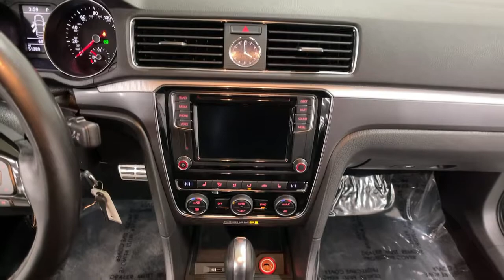2017 Volkswagen Passat Bakerstown PA 11U00100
Gray Used 2017 Volkswagen Passat available in Bakerstown, Pennsylvania at Jim Shorkey North Hills Chevrolet.
2017 Volkswagen Passat 1.8T R-Line - Stock#: 11U00100 - VIN#: 1VWDT7A38HC029571

Jim Shorkey North Hills Chevrolet is pleased to offer this attractive 2017 Volkswagen Passat 1.8T R-Line in Gray. This CARFAX One-Owner Passat is well equipped with a 1.8L TSI engine, 6-Speed Automatic Transmission, Titan Black w/V-Tex Leatherette Seating Surfaces, ABS brakes, Blind spot sensor: Blind Spot Monitor warning, Exterior Parking Camera Rear, Heated Front Bucket Seats, Leather Shift Knob, Leather steering wheel, and Power driver seat.brbrJim Shorkey Certified vehicles undergo a 130 multi-point inspection, must pass PA State Inspection and Emissions and include the remainder of factory warranty.